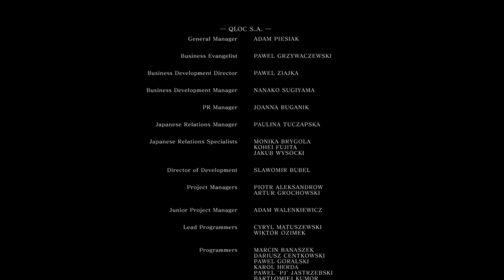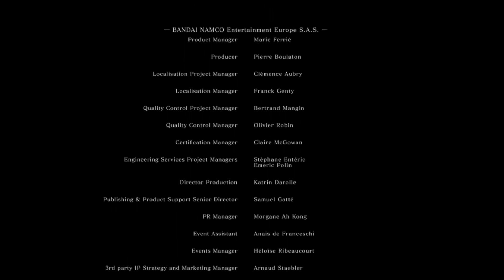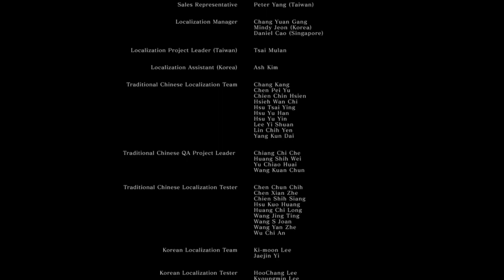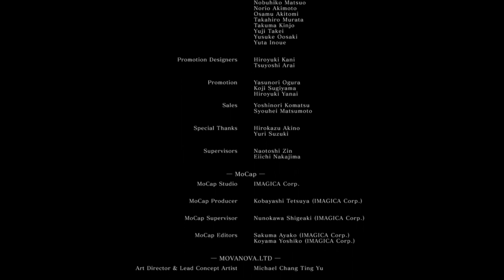Dark Souls Remastered [61] [Finale]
We make our way to the first flame and our last obstacle